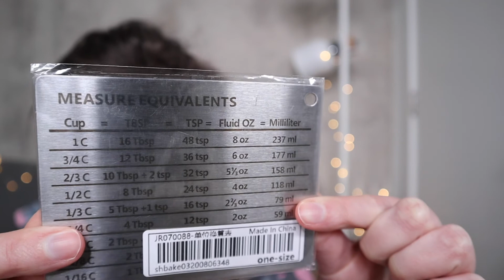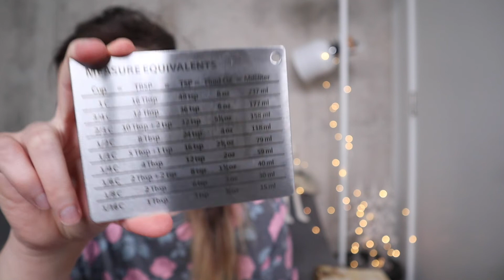РАСПАКОВКА ПОКУПОК С КИТАЙСКОГО САЙТА // SHEIN / ТОВАРЫ ДЛЯ ДОМА / СТИЛЯ ЖИЗНИ / ЛАЙФСТАЙЛ / ДЕКОР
В этом видео рассказываю о популярном китайском сайте, на котором продается очень много всего: от одежды и макияжа до кухонных принадлежностей и блесток для ногтей...Давайте распаковывть вместе!

xoxo